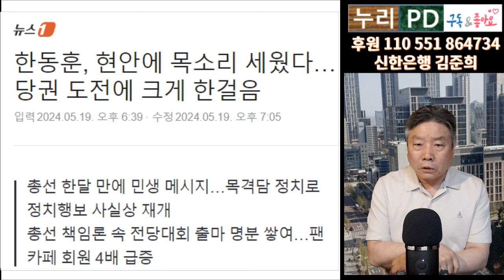홍준표 조정훈 당황한 기색 역력/ 계산착오/ 한동훈에게는 왜 안통하는가/누리pd-tv